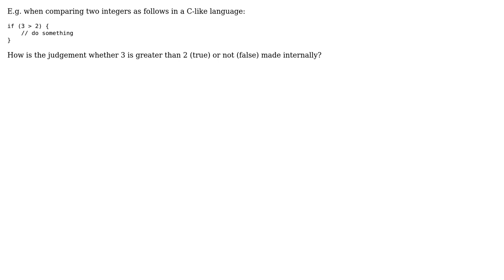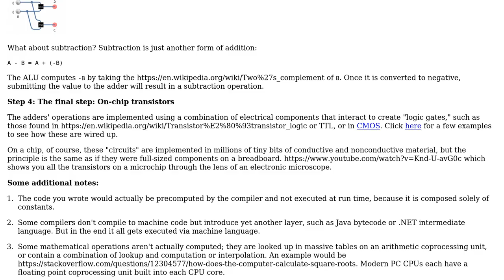Software Engineering: How does integer comparison work internally?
With thanks & praise to God, and with thanks to the many people who have made this project possible! | Content (except music & images) licensed under CC BY-SA | Music | Images & others | With thanks to user Niek user John Wu and the Stack Exchange Network Trademarks are property of their respective owners. You are responsible for your own actions.